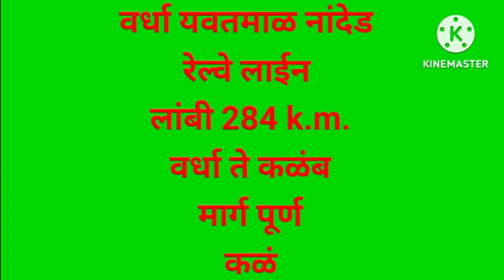YAVATMAL DARWHA RAILWAY LINE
WARDHA NANDED RAILWAY LINE IS A SINGLE TRACK RAILWAY LINE
IN THIS VIDEIO WE ARE GOING TO VIEW WORKING PROGRESS OF THIS RAILWAY LINE BETWEEN BORI AND YAVATMAL.